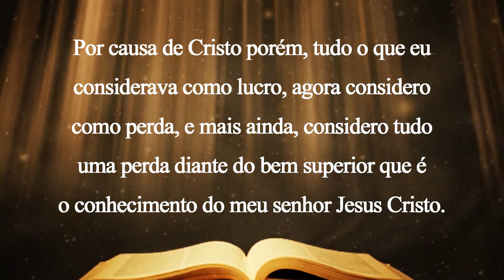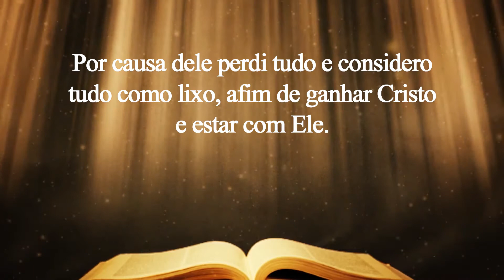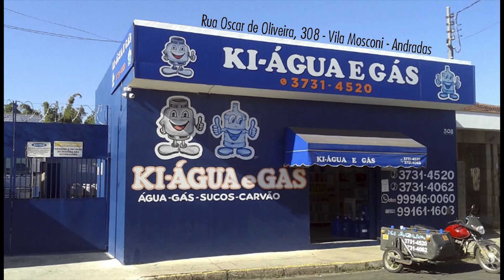CASA DE BETÂNIA - PROGRAMA 112 - 10/11/2020